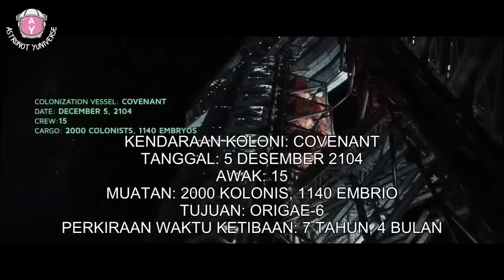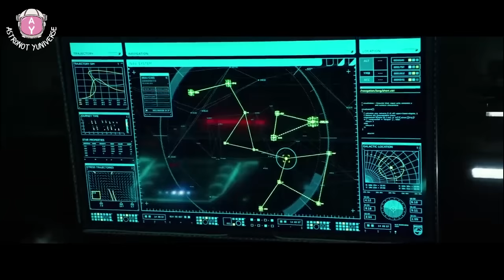AZAB ENA ENA SAAT PANDEMI ALIEN - SELURUH ALUR CERITA ALIEN COVENANT DALAM 15 MENIT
"ADA REQUEST REVIEW FILM ? KETIK DI KOMENTAR YAAAA :)

alurnya kejadiannya itu
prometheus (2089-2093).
alien: covenant (2104)
alien 1 atau alien 1979 ( kejadian tahun 2122)
Alien 2 atau aliens 1986 (peristiwanya tahun 2179)

Alien 3 atau alien 1992 (sama di tahun 2179)

 "SELURUH CERITA FILM ALIEN COVENANT DALAM 15 MENIT...
HALO teman teman, selamat menonton ya...chanel Astronot Yunivers ini memang akan membahas tentang seluruh alur cerita film alien series. Dimulai dari seluruh alur cerita ALIEN COVENANT atau alur cerita film ALIEN COVENANT. 10 tahun setelah kejadian film sebelumnya...
.saya sendiri adalah seroang yang menyukai film alien atau film sci-fi atau juga film fiksi ilmiah. Di seluruh alur cerita film prometheus atau alur cerita film alien ini semoga saja saya bisa menjelaskan dengan baik dan tersampaikan.Dalam Seluruh alur cerita.
PERJALANAN KAPAL COVENANT ITU PANJANG Daks,, DAN PERUSAHAAN WAYLAND ITU SEMI2 BANGKRUT GT DAKS..alhasil dia bergabung oleh perusahaan yutani dari jepang.. yutani itu salah satu perusahaan yg mengembangkan senjata2 gt guys dan kapal2an lah.
Jadi di seluruh alur cerita alien covenant dalam 15 menit ini, tentu akan menerangkan cikal bakalnya film- film alien selanjutnya..Dukung chanel ini ya semoga chanel ini terus berkembang. dengan Subscribe dan share video nya...
.Kalau ada salah2 mohon dikoreksi ya,hehehe...Follow Instagram

.ingin lebih detail tonton aja film nya ya... durasi  2 jam lebih lah ya
.FOllow juga instagram @astronotyuniverse biar ga ketinggalan updatenya